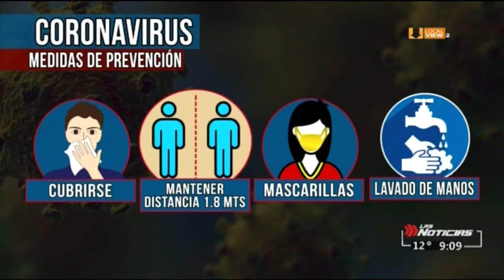En Nuevo León dicen estar preparados